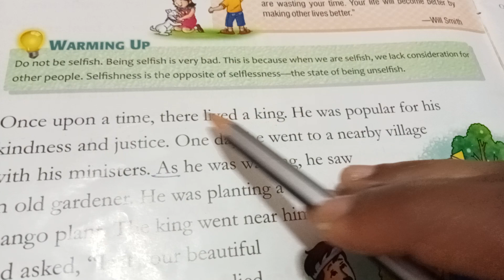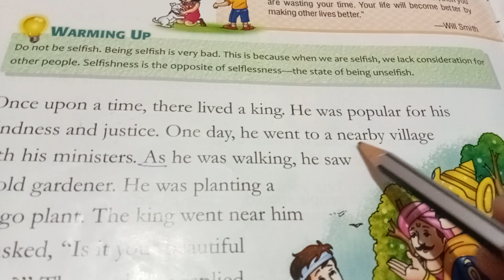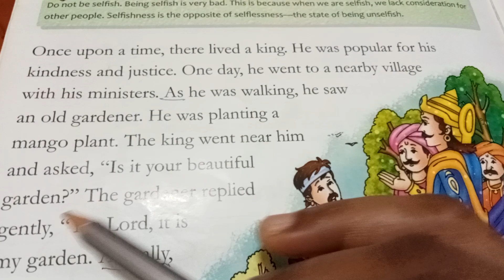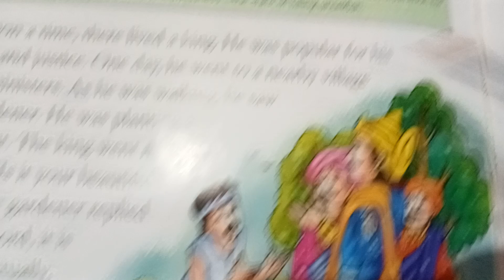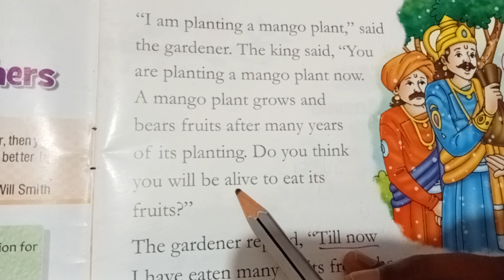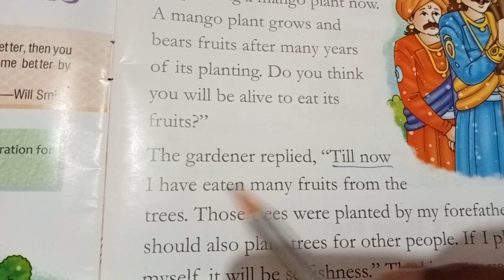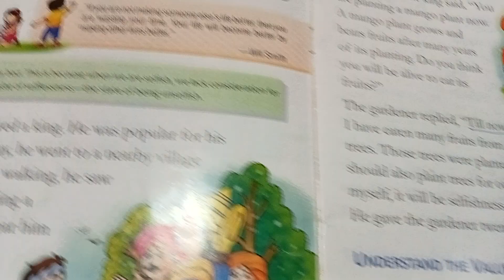doing for others | class 2 | reading english to hindi with meaning ‎@krishnaabookreader764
doing for others | class 2 | hindi to english ‎@krishnaabookreader764